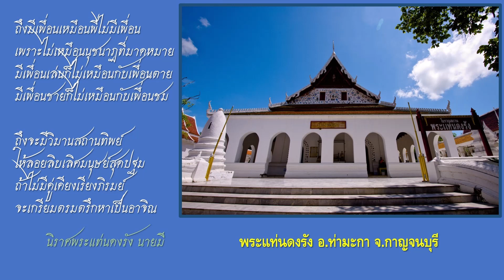เพื่อนตาย เพื่อนชม หนึ่งเนื้อร้อง สองทำนองเพลง รายการเพื่อนฝัน จารุลินทร์ มุสิกะพงษ์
00:00 เกริ่นนำโดยคุณจารุลินทร์ มุสิกะพงษ์ รายการเพื่อนฝัน สถานีวิทยุกระจายเสียงแห่งประเทศไทย เอเอ็ม 891 กิโลเฮิร์ตซ์ วันที่ 2 ตุลาคม 2566
02:34 เพื่อนตาย - ณรงค์ ธนะวังน้อย - คำร้องจากนิราศพระแท่นดงรัง นายมี ทำนอง อร่าม ขาวสะอาด Cr:คน ฝั่งธน
05:33 เพื่อนชม - ชรินทร์ นันทนาคร - คำร้องจากนิราศพระแท่นดงรัง นายมี ทำนอง สง่า อารัมภีร Cr:รายการเพื่อนฝัน
08:26 สรุปโดยคุณจารุลินทร์ มุสิกะพงษ์ รายการเพื่อนฝัน สถานีวิทยุกระจายเสียงแห่งประเทศไทย เอเอ็ม 891 กิโลเฮิร์ตซ์ วันที่ 2 ตุลาคม 2566